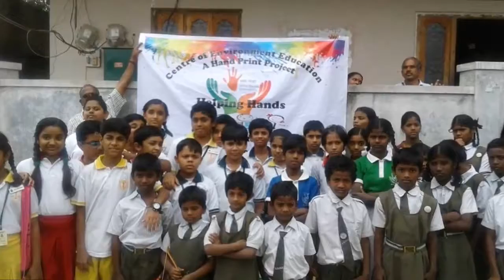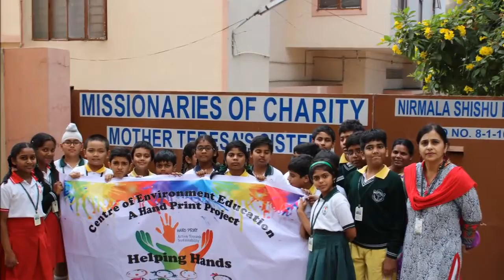Helping Hands DPS Mahendra Hills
Helping Hands event in DPS Mahendra Hills.